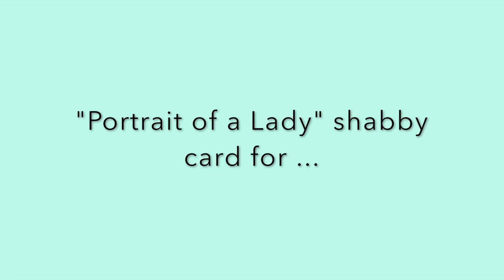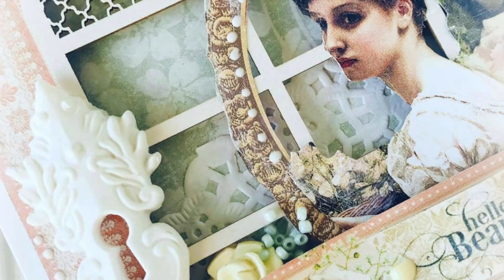"Portrait of a Lady" shabby card tutorial for G45, by Aneta Matuszewska